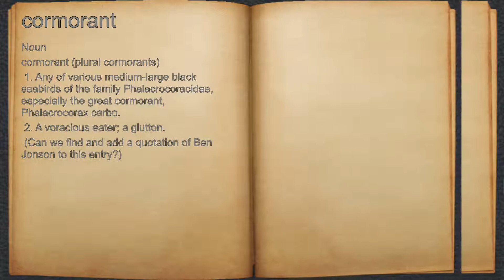What does cormorant mean?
A spoken definition of cormorant.

Intro Sound:
Typewriter - Tamskp